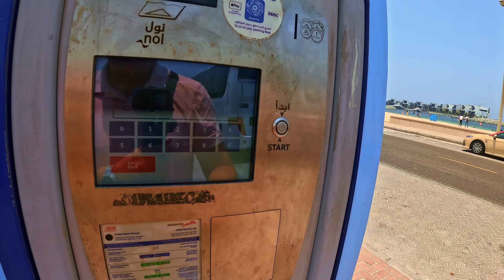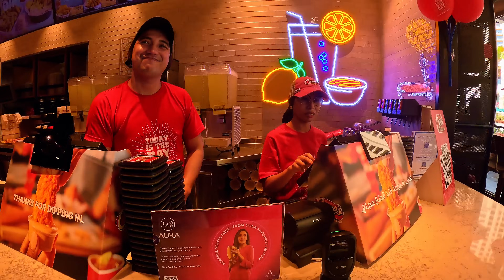DUBAJ: LUXUS és NYOMOR 🇦🇪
A mai videóban ellátogatunk Dubaj leg luxosabb környékére és megnézzük hol élnek a gazdagok. Majd elmegyünk a munkásosztály negyedébe azt is megnézni hogy milyen.

0:00 Bevezetés
3:58 Burj Al Arab
11:27 The Palm
14:05 Dubai Marina
28:12 Nyomor

Ha utazáshoz keresed a legjobb weboldalakat, valamint szeretnél támogatni, akkor az alábbi linkeken mindent megtalálsz:

HA SOKAT UTAZOL, AJÁNLOM A WAYAWAY PLUS TAGSÁGOT:
PROMÓ KÓD: TP-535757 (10% KEDVEZMÉNYÉRT)